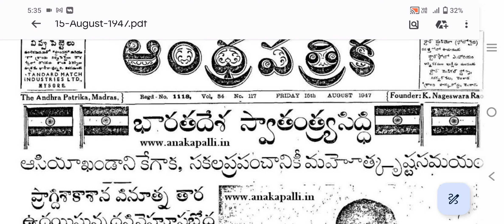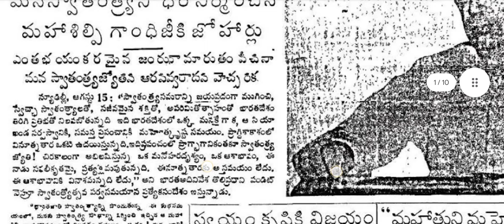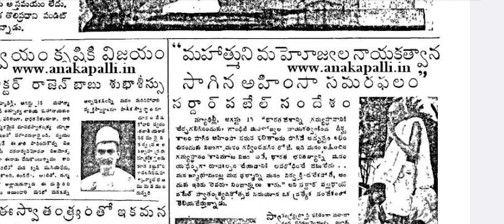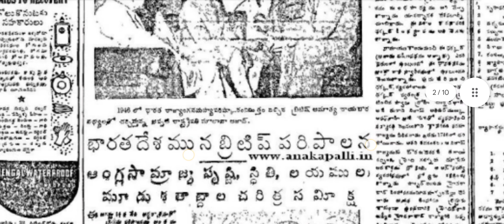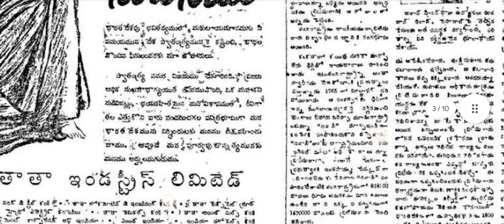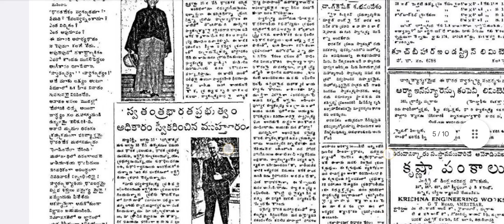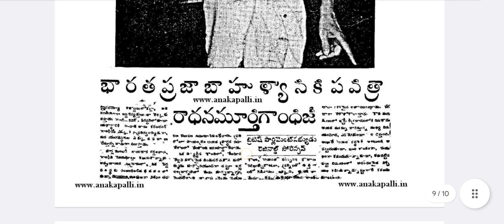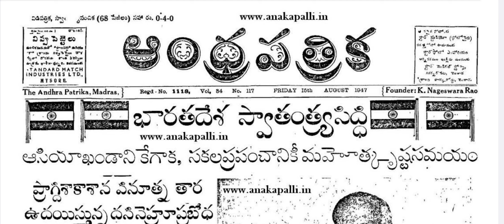15th August 1947 News Paper Independence Day News Paper Andra Patrika